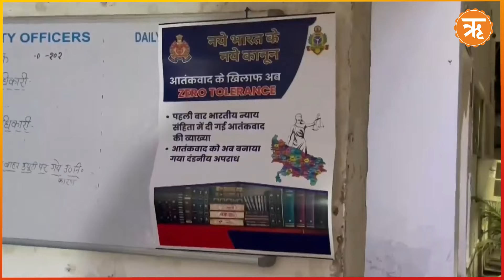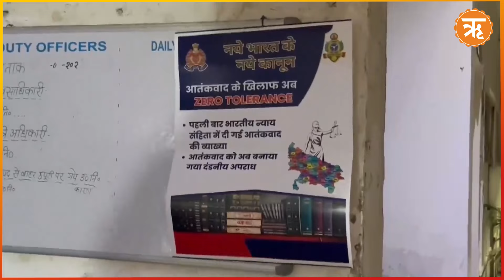Bharatiya Nyaya Sanhita : দেশে লাগু নয়া ফৌজদারি আইন, কী রয়েছে এতে?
ব্রিটিশ জমানার ভারতীয় দণ্ডবিধি-সহ তিন আইন এখন অতীত। ১ জুলাই থেকেই দেশে কার্যকর হয়েছে ভারতীয় ন্যায় সংহিতা-সহ নতুন তিন ফৌজদারি আইন। ভারতীয় ন্যায় সংহিতা, ভারতীয় নাগরিক সুরক্ষা সংহিতা ও ভারতীয় সাক্ষ্য অধিনিয়ম। আর তা চালু হতেই দিল্লিতে দায়ের হল নয়া আইনে প্রথম এফআইআর। দিল্লির কমলা মার্কেট থানায় এক হকারের বিরুদ্ধে এই নয়া আইনে মামলা দায়ের হয়েছে।